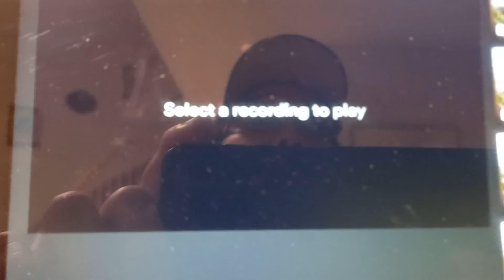Isarado daw ang gate e hindi pa nga ako nakakapasok tsk tsk tsk